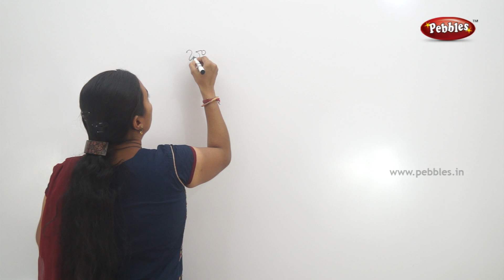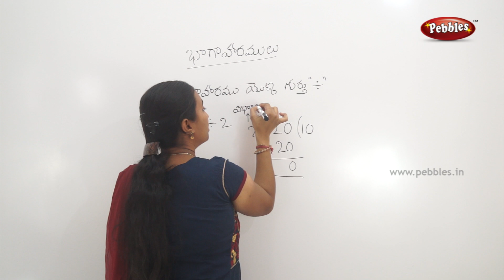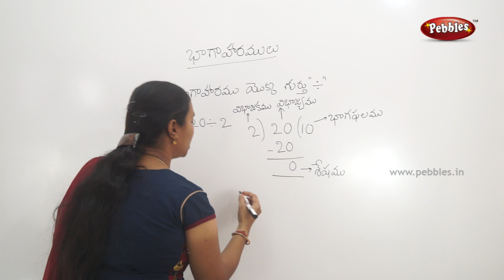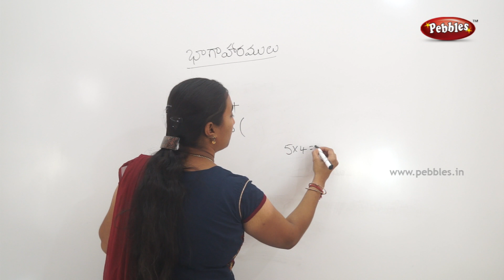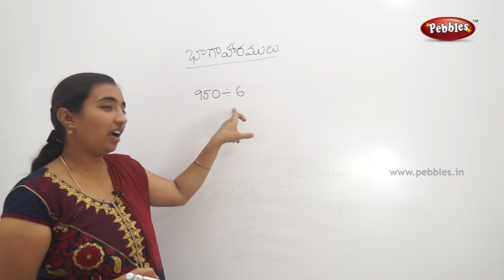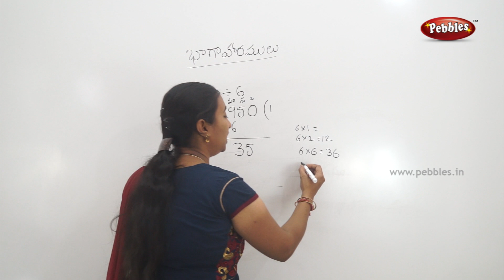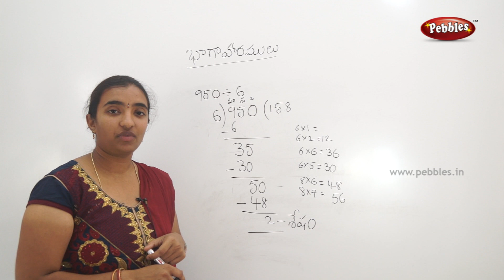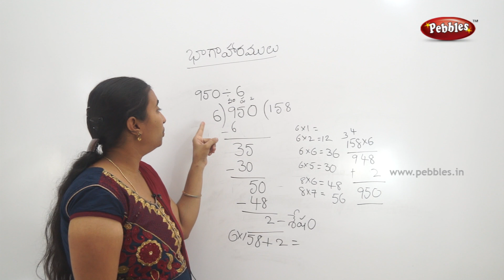Mathematics classes for class 2 in Telugu | Easy maths in Telugu